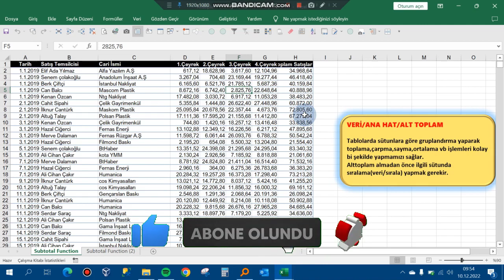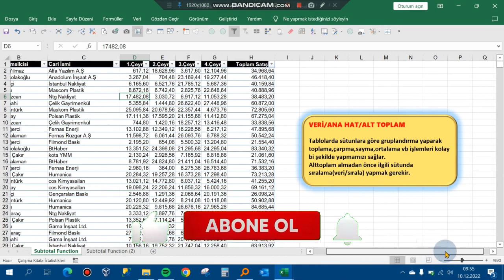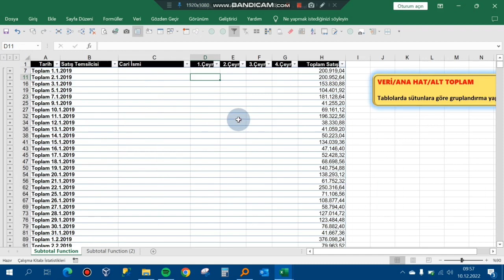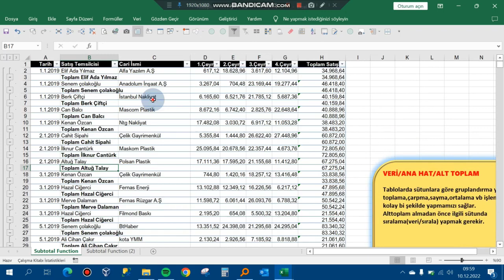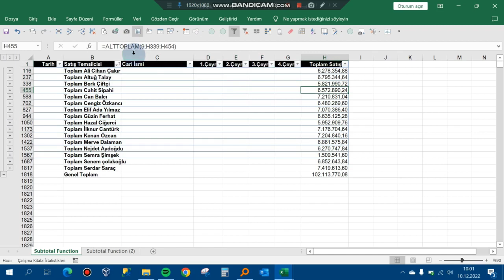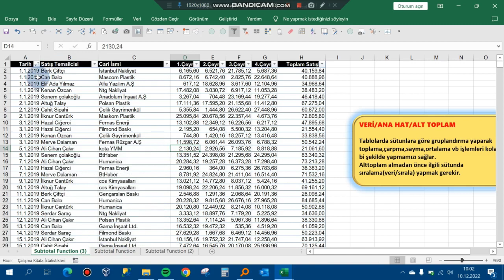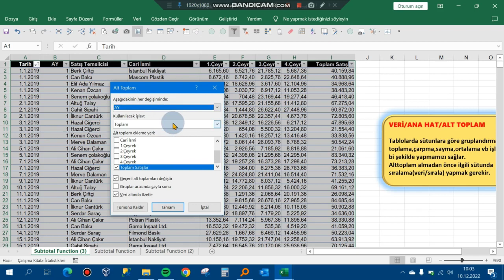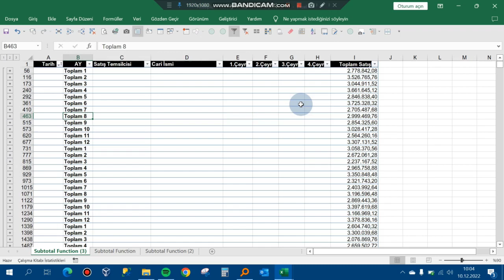Excel 'de Alttoplam özelliği ile Tablolarda otomatik toplam alma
Herkese Merhaba.Bu excel eğitim videosunda excel'de Alttoplam özelliği ile Tablolarda otomatik toplam alma konusunu anlatmaya çalıştım.Desteğiniz önemli.Sosyal medya hesaplarımda beni takibe alarak fark yaratmamı sağlayabilirsiniz.Ayrıca videolarımı beğenip kanalıma abone olursanız da sevinirim.yorumlara mail adresinizi yazarsanız örnek dosyayı gönderebilirim.İzlediğiniz için teşekkürler.